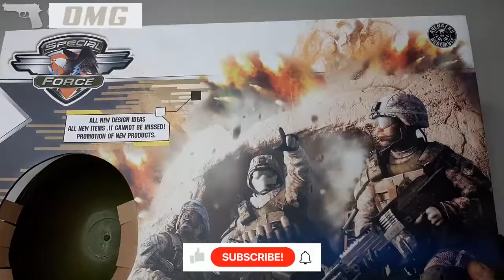Full Force Camouflage Equipment Combat Toy Gun Set Justice Army Velocity Uzi Soldier Arsenal!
Testing & Checking Military Army Camouflage Full Force Equipments Toy Gun UZI Submachine Rifle, Radio, Soldier Mask, Plastic Granade & Others Weapons Arsenal.

Attention!